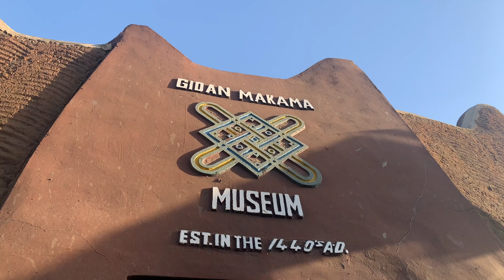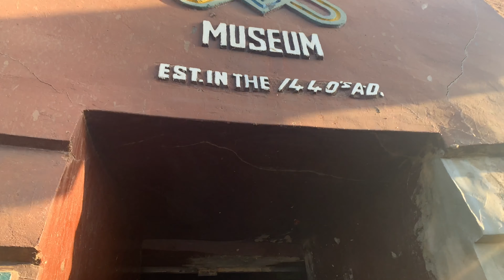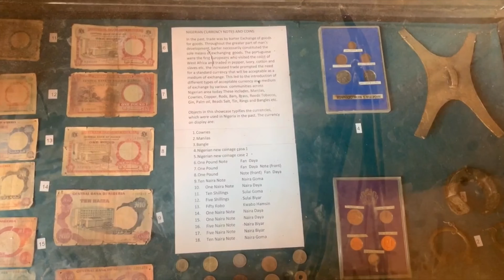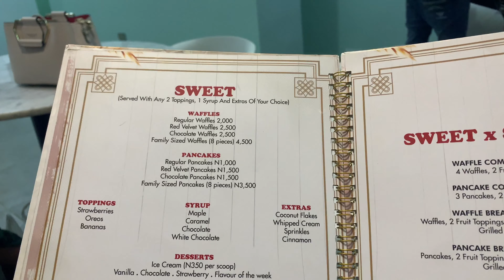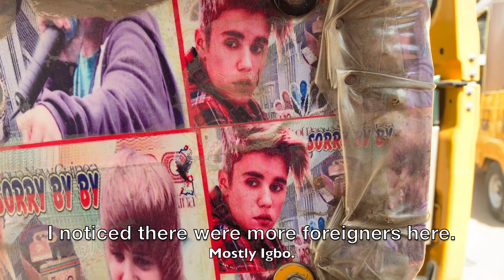KANO NIGERIA VLOG | MY FIRST TIME IN NORTHERN NIGERIA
So I visited kano for a few days and found it really interesting. Here is a short vlog highlighting my experiences. Let me know if you'd like to see more vlogs!